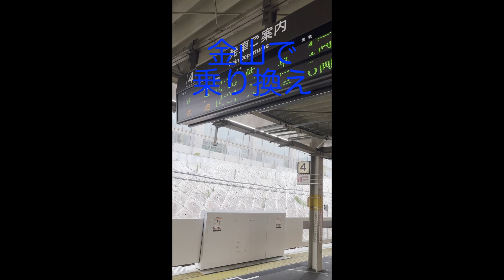夏の苦行！青春１８きっぷ①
夏の青春１８きっぷは暑くて死にそう。でも５万円くらい節約できる予定だから頑張る！